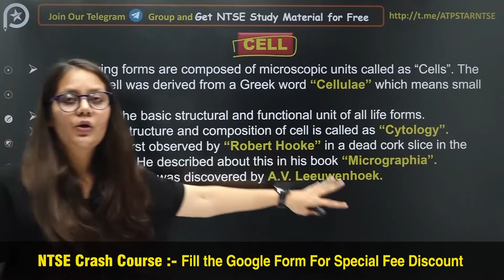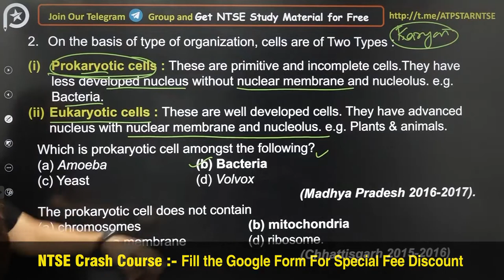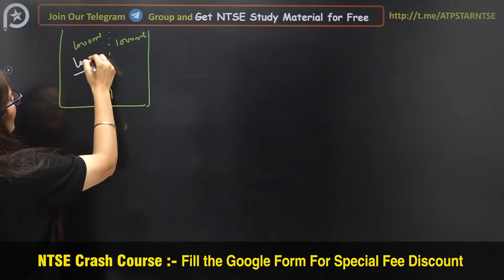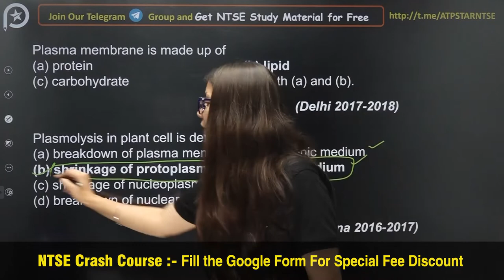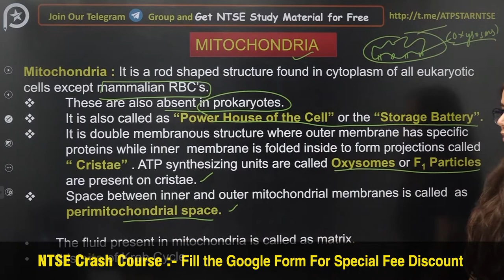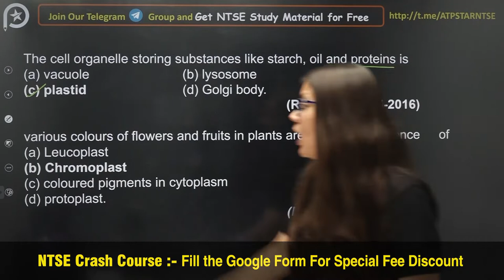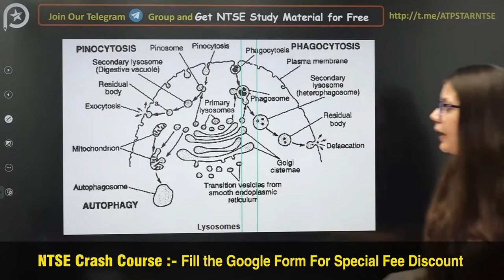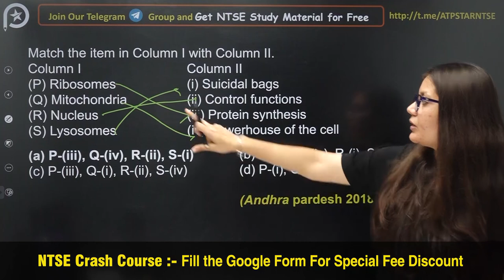The Fundamental Unit Of Life | NTSE Biology | ATP STAR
Fill the Google Form for Special Discount for first 50 Students